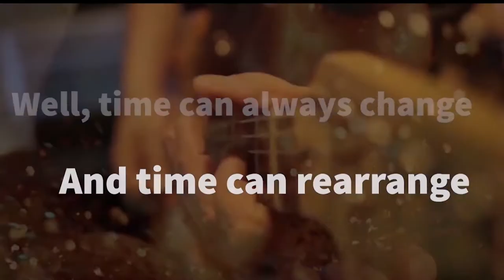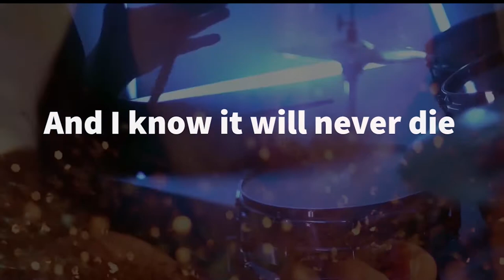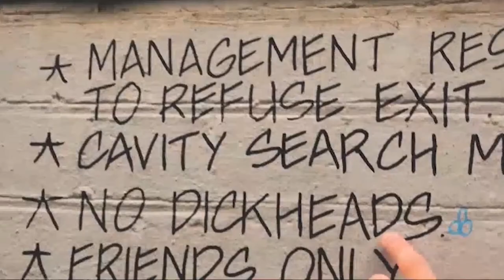Father Oh Father Marie Johns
Screw The News comedy, music, Total mayhem

ebay store for Unis products
Unis 10 discount
Craig Blaine
Big Pink Music – VictorianStation.net
Angela Predhomme
I am Israel's Number One National and Local Blues artist
I am the UK's Number 2 National and local Spiritual artist
'Les Paul's' (The Paul's) are currently Number 6 in London's Alternative song charts